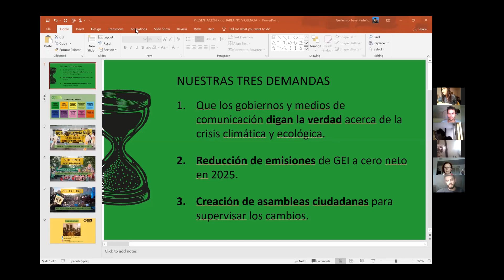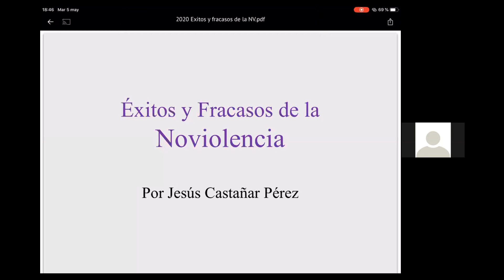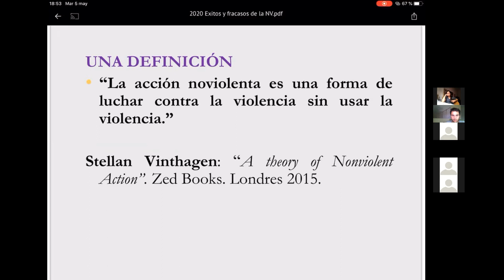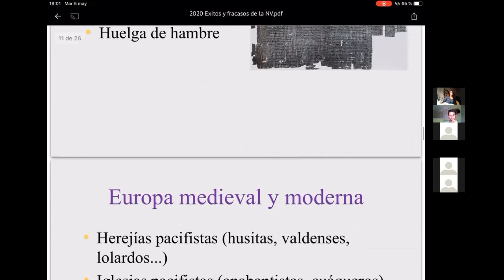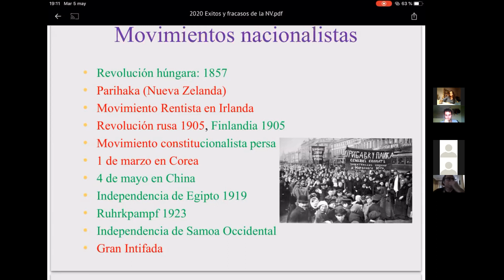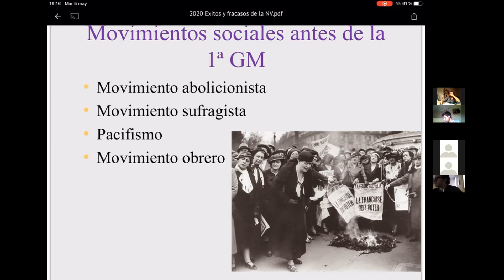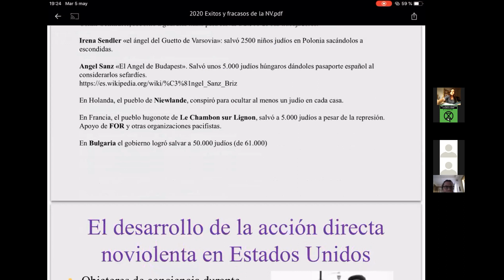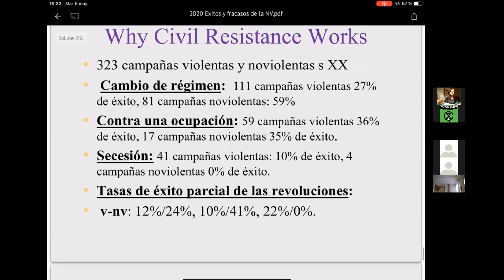Éxito y fracaso de la no-violencia a lo largo de la historia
La no-violencia como método de acción política ha sido escogida en muchas de las luchas sociales a lo largo de la historia. Jesús Castañar, doctor en investigación histórica y experto en resistencia civil y movimientos noviolentos, nos muestra algunos ejemplos junto con reflexiones acerca del éxito o fracaso de cada uno. Una charla-debate para considerar la importancia de tomar como ejemplo estas movilizaciones e intervenir en nuestra realidad presente a través de la acción colectiva noviolenta e inclusiva.

Más sobre No-violencia, libro recomendado: “No violencia: 25 lecciones sobre una idea peligrosa (Nonviolence: The History of a Dangerous Idea)” de Mark Kurlansky.